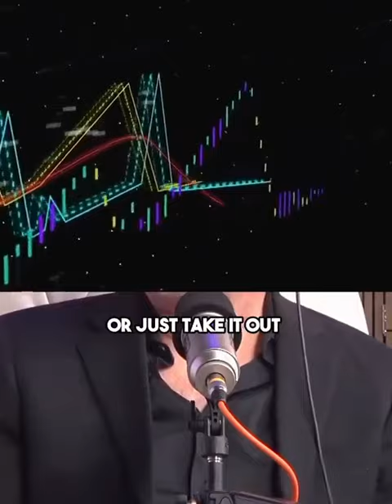Bitcoin Empowers Financial Freedom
Debunking the Idea That Bitcoin Limits Your Financial Choices

Crypto Sherpa 🚀
Sharing lessons on crypto as I try to minimize risks and shorten time horizons 📈